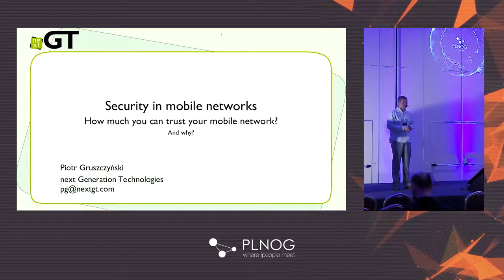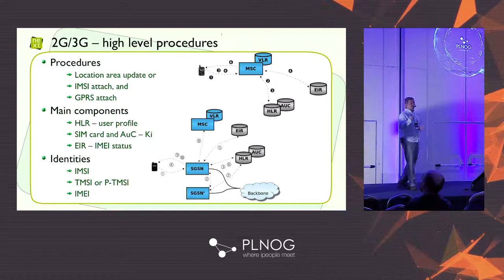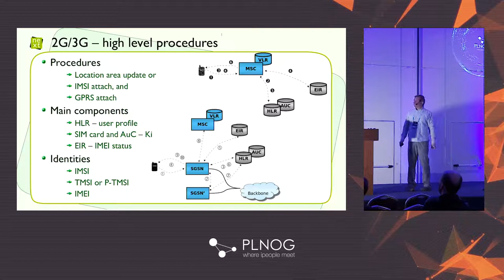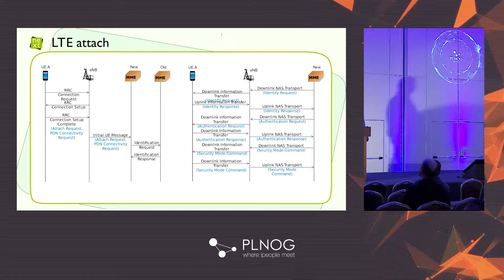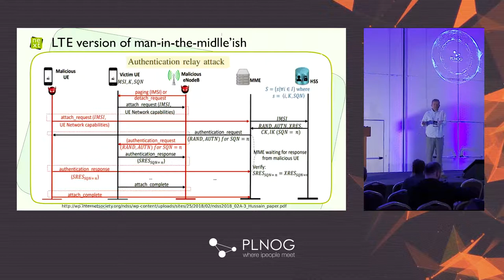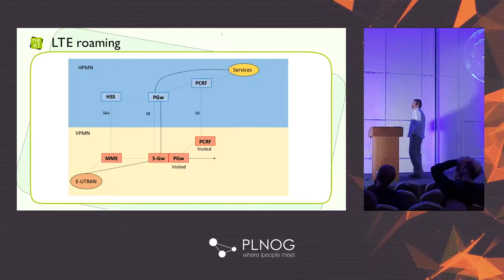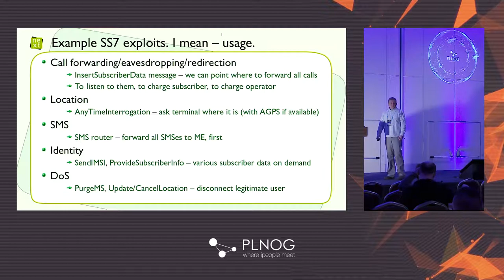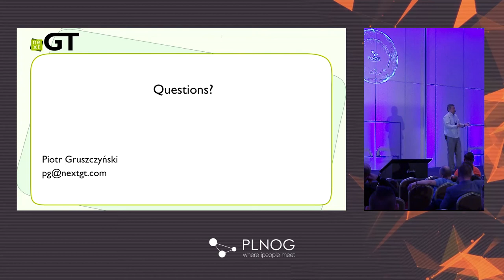PLNOG20 - Piotr Gruszczyński - Bezpieczeństwo sieci komórkowej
W związku z tym, że na PLNOG coraz częściej goszczą sieci komórkowe przy okazji tematów związanych z ich bezpieczeństwem, chciałbym przedstawić zebraną wiedzę dotyczącą tego zagadnienia (zaczynając do architektury). Bezpieczeństwo sieci mobilnych należy rozpatrywać w dwóch aspektach: radiowej i sieciowej. Część radiowa dotyczy komunikacji terminali z siecią, gdzie najważniejszą będzie informacja przed czym kolejne generacje sieci komórkowych nas, użytkowników, chronią, a przed czym nie. Omówione zostaną najważniejsze procedury związane z autoryzacją i szyfrowaniem. Druga część omawia bezpieczeństwo sieci szkieletowej operatora, w szczególności w związku ze współpracą między operatorami i koniecznymi punktami styku między nimi. Świat operatorów komórkowych przestawił się mocno na IP, co mocno przybliżyło go do zagrożeń związanych z Internetem. Warto więc zaprząc Wiresharka, i zobaczyć co w protokołach widać, jak nasze dane i dane o nas wędrują po świecie. Najwazniejsze pojęcia ujęte w prezentacji: IMSI/GPRS/LTE Attach, security vector (RAND/SRES/XRES/Kc/Kasme), SS7 (BSSAP/RANAP/MAP), DIAMETER (DRA, DEA), GTP, roaming: home routing, local breakout